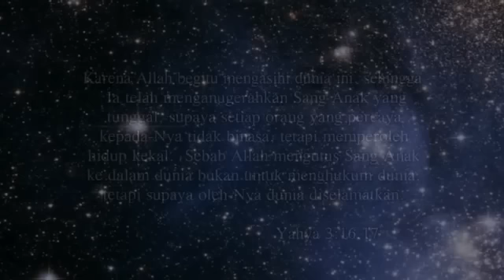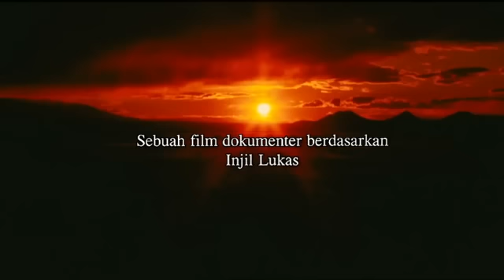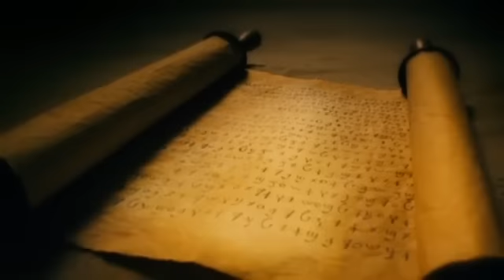Kisah Kehidupan Yesus - Bahasa Tetun / Belu / Belo The Story of Jesus - Tetun / Belu Language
Kisah Kehidupan Yesus Kristus (Anak Allah).
Menurut Injil Lukas.
(Indonesia, Timor-Leste) Bahasa Tetun / Belo / Belu / Fehan / Teto / Tettum / Tetu / Tetum / Tetun Belu / Tetung.
Tuhan memberkati Anda Semua.
(Terjemahan Google dari Bahasa Inggris ke Bahasa Indonesia)

(Indonesia, Timor-Leste) Tetun / Belo / Belu / Fehan / Teto / Tettum / Tetu / Tetum / Tetun Belu / Tetung Language.